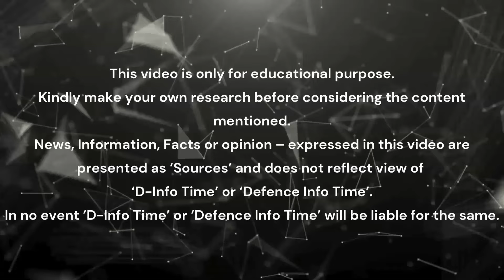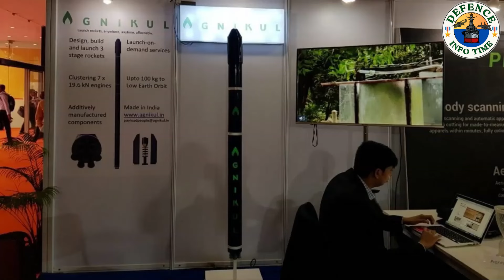TOP 5 🔥 INDIAN DEFENCE NEW OF WEEK 27 - Hindi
Stay informed about the Indian Defense. 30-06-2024 to 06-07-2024.
Explore the latest defence news of Indian Defence Forces (Airforce, Navy & Army) Week 27

1. INDIA’S SEBEX 2 WORLD’S STRONGEST NON-NUCLEAR EXPLOSIVES 2X DANGEROUS THAN TNT.
2. MORE WEAPONS TO INCLUDE IN EXPORT LIST, INDIA PLANS TO DOUBLE ITS EXPORT TARGET.
3. INDIA, RUSSIA CLOSE TO SIGNING 'LANDMARK' JOINT VENTURE AGREEMENT ON S-400 TRIUMF AIR DEFENCE SYSTEM
4. INDIAN ARMY RECEIVES 35,000 AK-203 ASSAULT RIFLES.
5. INDIA'S DEFENCE PRODUCTION HITS RECORD HIGH OF ₹ 1.27 LAKH CRORE IN 2023.

Explore the latest defense news (Airforce, Navy & Army), weapons comparisons, Top 10, Top 5  and in-depth analysis in our collection of defence-related videos. Stay informed on military advancements, global security issues, and strategic military operations. Get a comprehensive look at the evolving landscape of defence technology and international defense policies.

Our coverage includes:
1. Defense policies, politics and legislation.
2. Defense industrial plans, finance and developments.
3. Military budgets and the politics of defense.
4. Commentary and analysis.
5. Special Reports on defense technologies, regional activities and major programs.